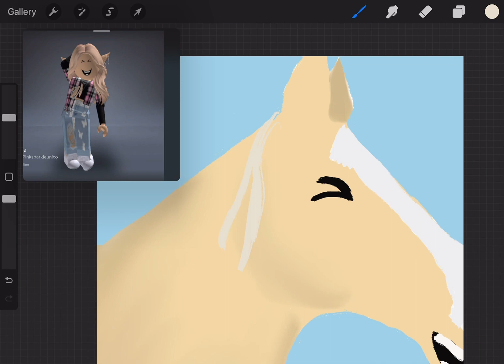Drawing my bestie as a horse!